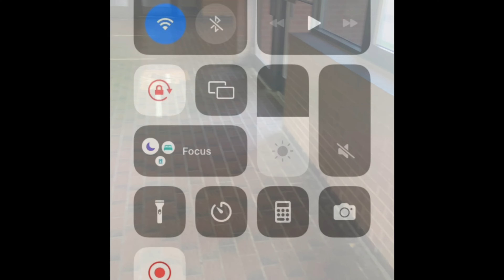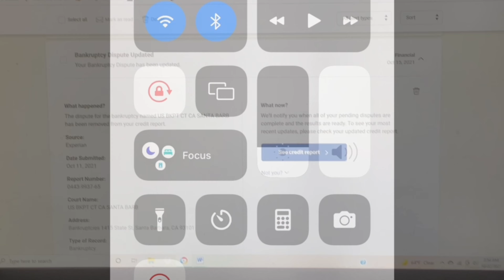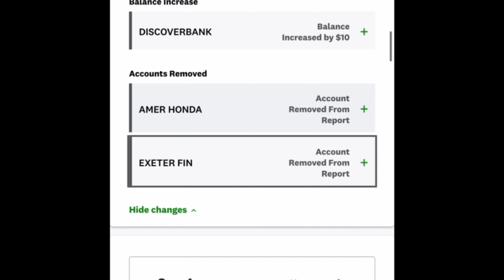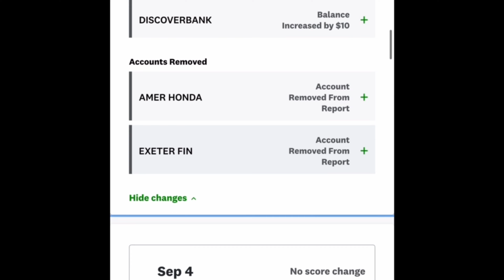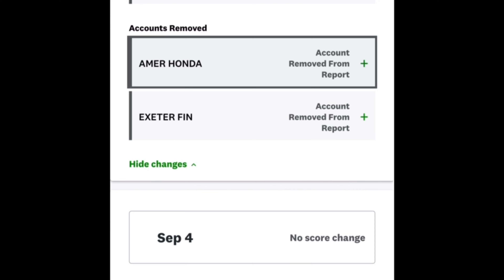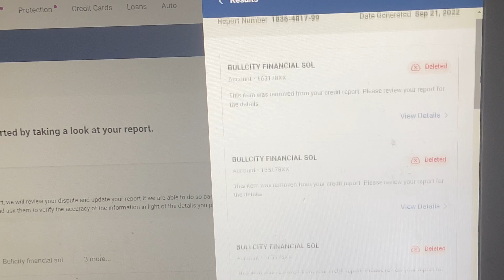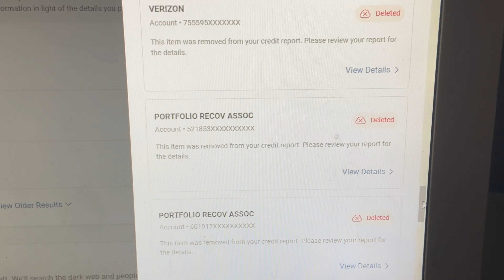HOW TO REMOVE COLLECTIONS, CHARGE OFFS, ALL NEGATIVE ITEMS HARD INQUIRIES CREDIT REPAIR CONTACT ME